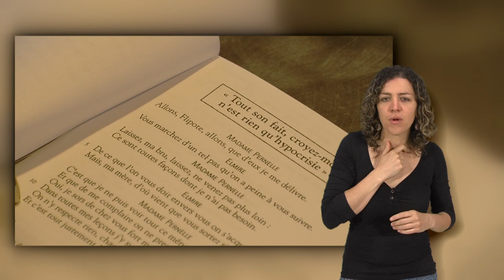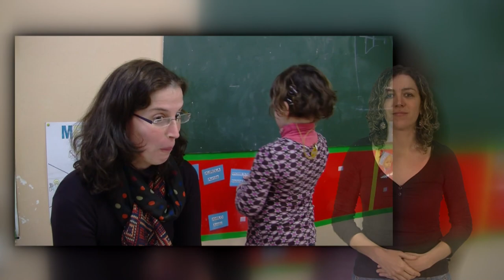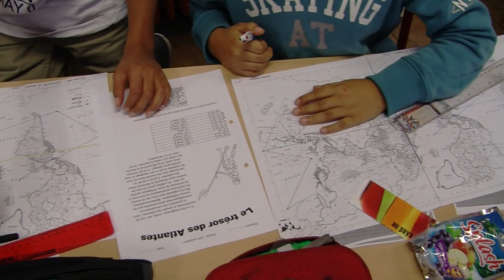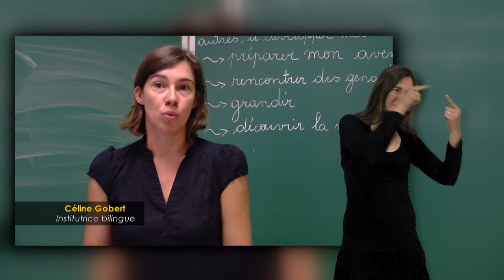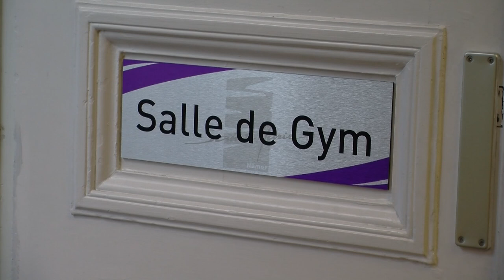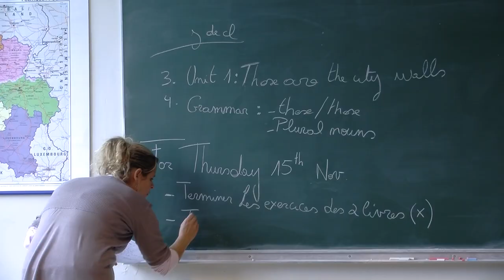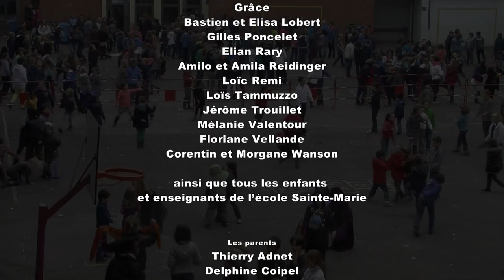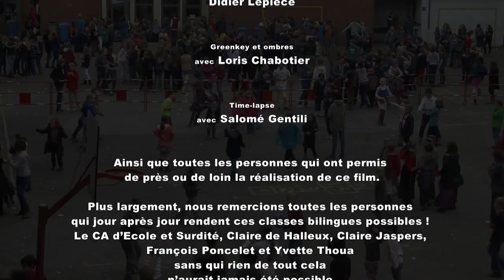Les Funambules de Sainte-Marie